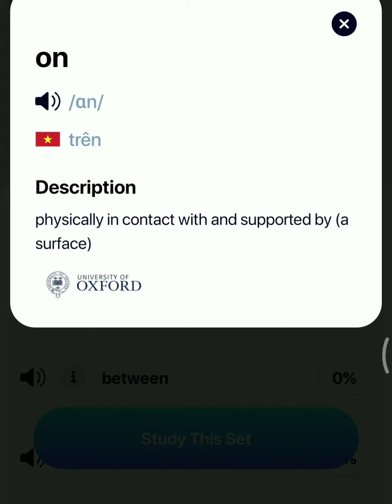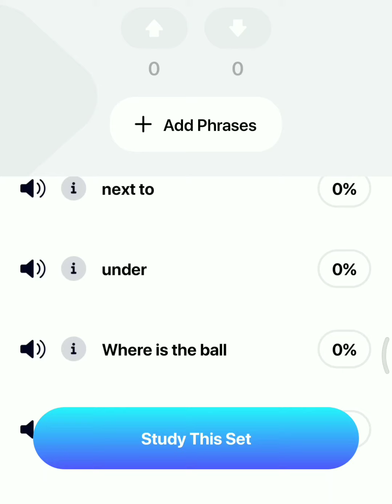Dolphin 1- Unit 6- Preposition